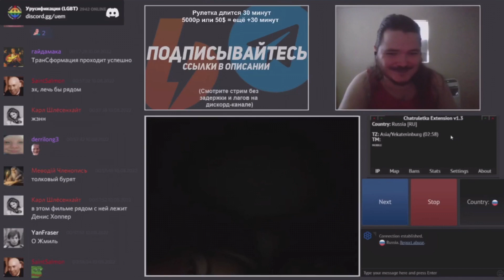Маргинал чат рулетка – Депутат